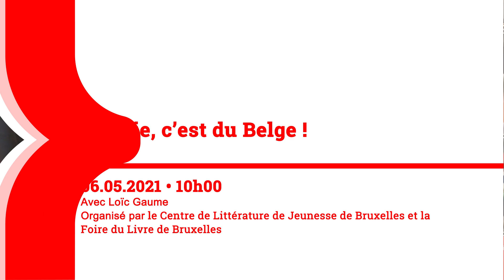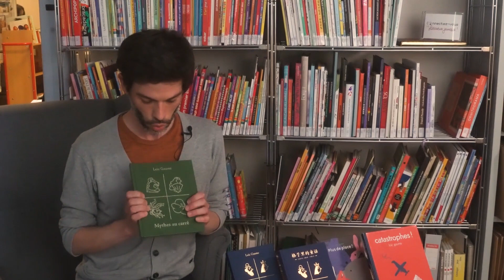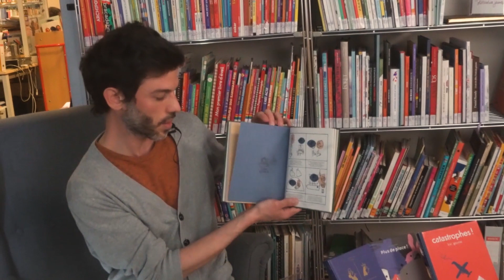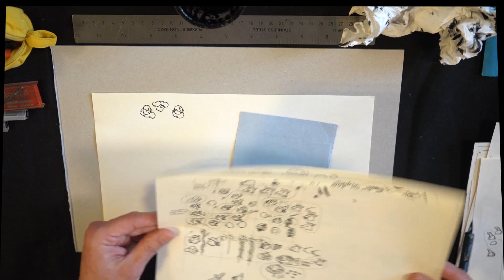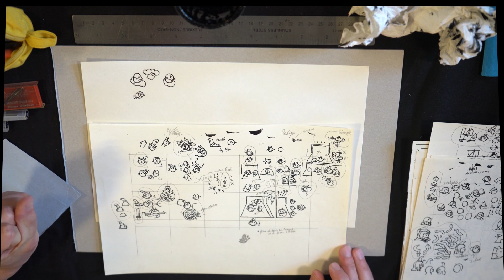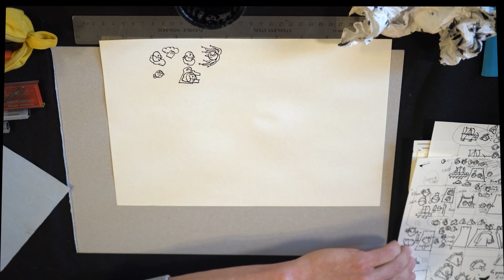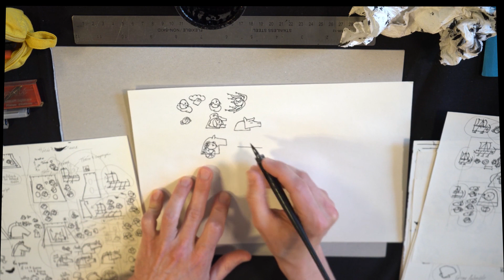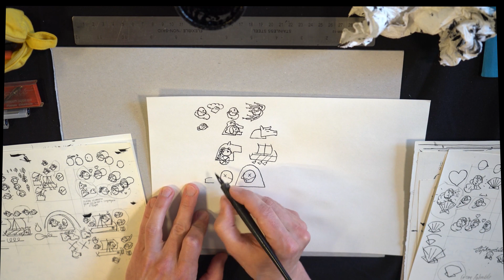Colorie, c'est du Belge ! - Loïc Gaume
Le projet « Colorie ! C’est du belge » est une action proposée par le Centre de littérature de jeunesse de Bruxelles qui a pour objectif de mettre en avant nos créateurs (et résidents) belges. Sous prétexte de coloriage nous vous faisons découvrir leurs livres, leur univers et la possibilité de les rencontrer en live, comme ce sera le cas avec les 4 clips que nous vous proposons : Anne Crahay, Anaïs Lambert, Sara Greselle et Loïc Gaume.

Une rencontre diffusée dans le cadre de la Foire du Livre de Bruxelles 2021.